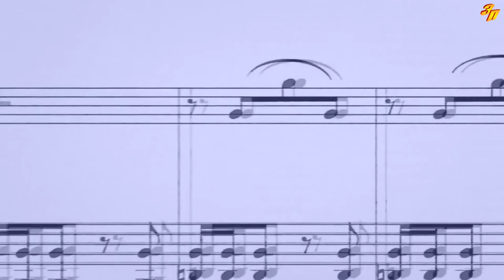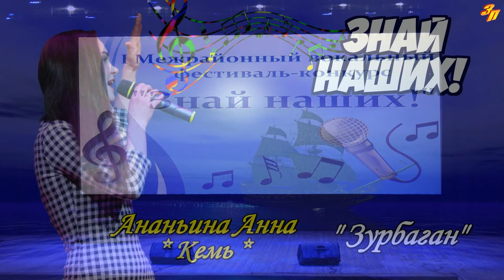ЗНАЙ НАШИХ! АНАНЬИНА АННА - ЗУРБАГАН.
Межрайонный музыкальный фестиваль-конкурс "Знай наших!"
Беломорский Районный Дом Культуры. 16-17 марта 2018 г.